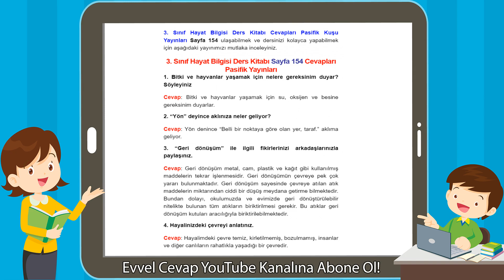3. Sınıf Hayat Bilgisi Ders Kitabı Sayfa 154 Cevapları Pasifik Yayınları